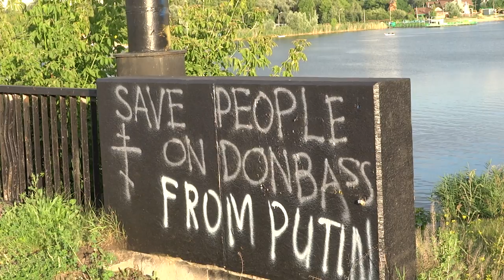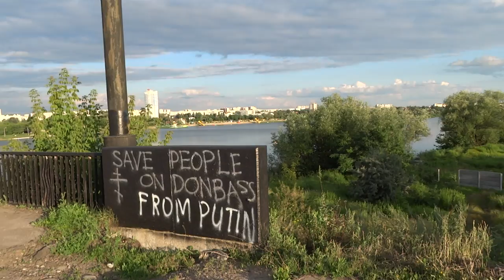Save people from Putin 2014.06.28., Kharkiv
Надпись "Save people from Putin" на мосту в Харькове.
28.06.14..
Украинские флаи и символика на Лазьковском мосту.